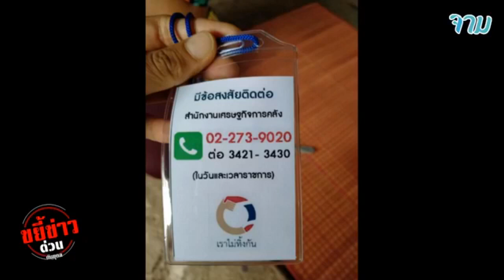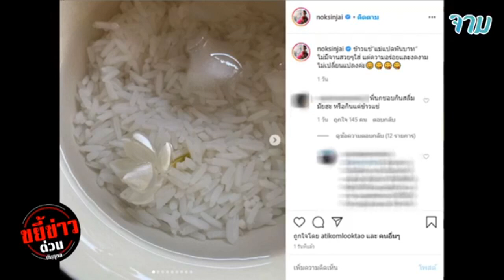ชาวบ้านรอใจจะขาด "ยุคล"เปิดภาพจนท.พิทักษ์สิทธิ์ ชาวเน็ตลั่นไม่เห็นมี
ชาวบ้านรอใจจะขาด
"ยุคล"เปิดภาพจนท.พิทักษ์สิทธิ์

ชาวเน็ตลั่นไม่เห็นมี